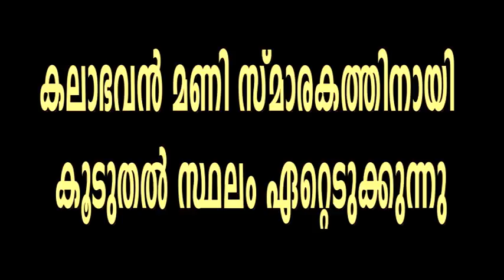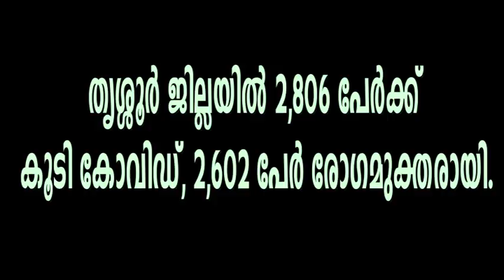PZR &TCR COVID REPORT 41 പേര്‍ക്ക് കൂടി കോവിഡ്,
തൃശ്ശൂര്‍ ജില്ലയില്‍ ചൊവ്വാഴ്ച (31/08/2021) 2,806 പേര്‍ക്ക് കൂടി കോവിഡ്-19 സ്ഥിരീകരിച്ചു; 2,602 പേര്‍ രോഗമുക്തരായി . ജില്ലയില്‍ രോഗബാധിതരായി ചികിത്സയില്‍ കഴിയുന്നവരുടെ എണ്ണം  15,994  ആണ്. തൃശ്ശൂര്‍ സ്വദേശികളായ 66 പേര്‍ മറ്റു ജില്ലകളില്‍ ചികിത്സയില്‍ കഴിയുന്നു. ജില്ലയില്‍ ഇതുവരെ കോവിഡ് സ്ഥിരീകരിച്ചവരുടെ എണ്ണം 4,09,394 ആണ്. 3,91,524 പേരെയാണ് ആകെ രോഗമുക്തരായി ഡിസ്ചാര്‍ജ്ജ് ചെയ്തത്. ഇന്നത്തെ ടെസ്റ്റ് പോസിറ്റിവിറ്റി നിരക്ക് 19.57% ആണ്.